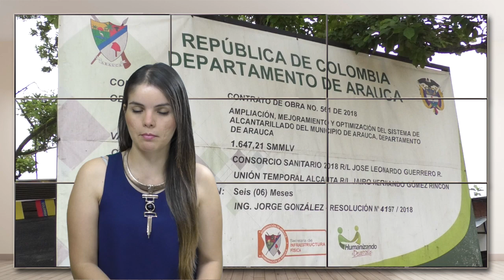JALÓN DE OREJAS PARA CONTRATISTA E INTERVENTORÍA DEL CONTRATO DEL ALCANTARILLADO EN LOS FUNDADORES